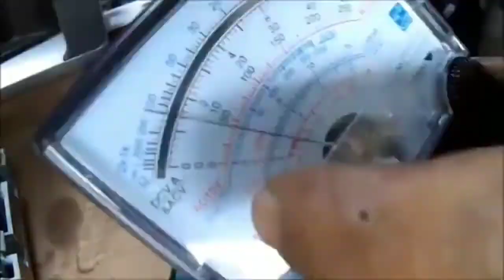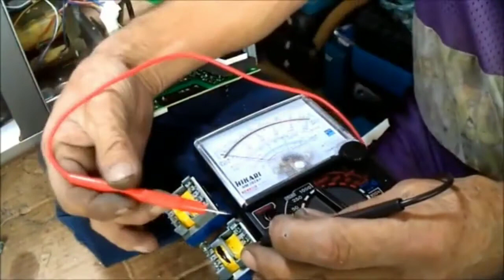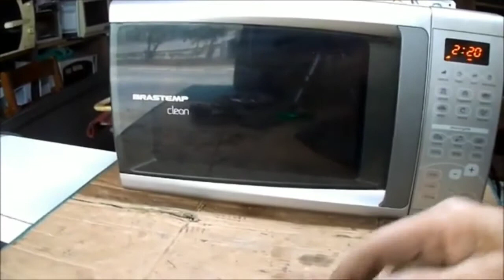Micro Onda 👋 dicas Boa